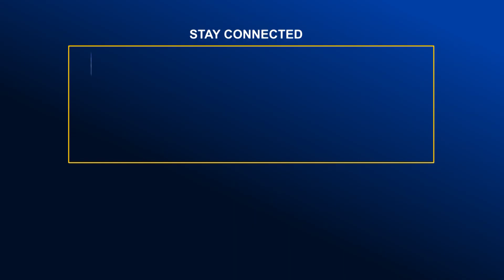পাট-শিল্পকে এগিয়ে নিতে সরকার কাজ করে যাচ্ছে -বাণিজ্যমন্ত্রী | Global TV News